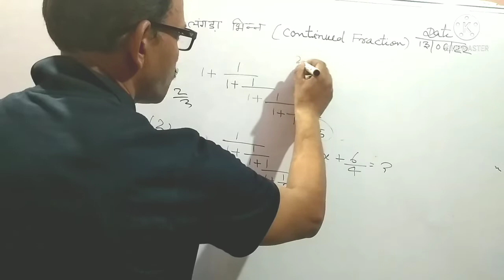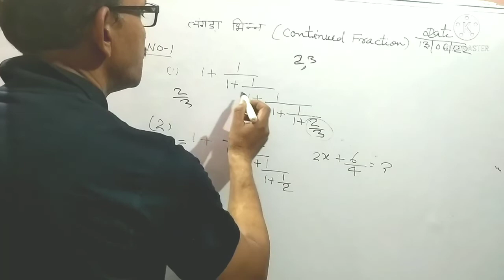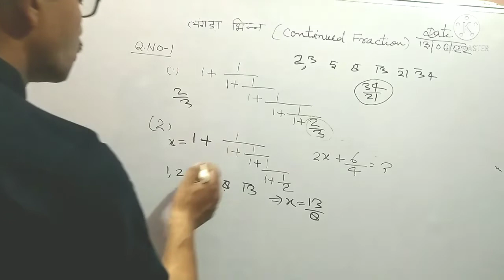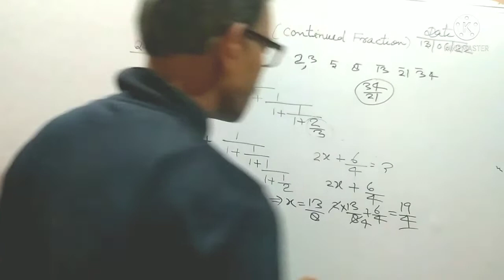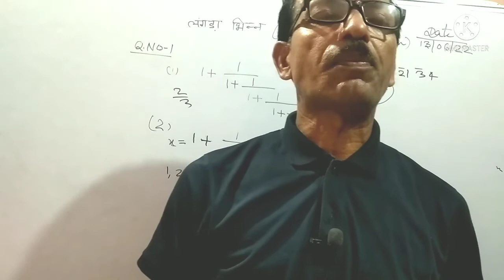Continued Fraction for SSC Examination. 2022 By R.N Education R.N Sir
Educational vid

RNEducation#r .
# AryanEducation#r
Filename:--

km_20220611_720p.mp4
Educational vid

4ktrailerSubscriber
4kTrailerAlgebra
KaiserecurringandMantissa koHalkarege
HowtofindMantissaandRecurring

HowtofindAlgebraShortcutMethod#
About in this video:
Subject:-- Maths
Topic:--- Algebra Shortcut Method
Language:-